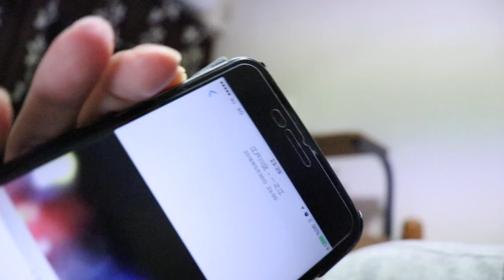オカダカズチカ♡三森すずこ 結婚一周年おめでとう！（岡田和睦♡岡田鈴子）【4月12日】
かしこい　かわいい　カズーチカ
カズチカっちのちちっちがでかっち
すずこはどこに?カズチカのサツマイモに!